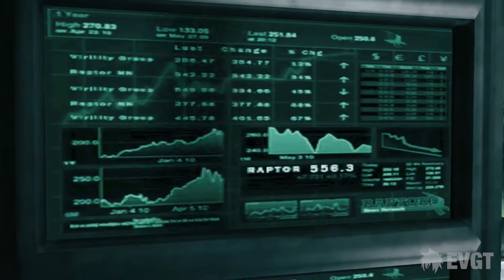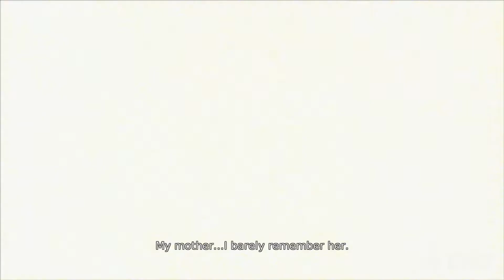Devil May Cry (DMC) - HD Walkthrough - Let's Play DMC Part 01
DMC is the next installment in the gothic Devil May Cry series, featuring a short-coiffed, fully aggressive Dante. Fans have been vocally negative about Dante's new look and aggressive attitude, but developer Ninja Theory hopes to breathe new life into the franchise without alienating longtime fans. Players string combos together using Dante's twin handguns and sword, along with angelic and demonic weaponry. Paths are locked off with supernatural obstacles until you clobber all the demonic aggressors in the area.